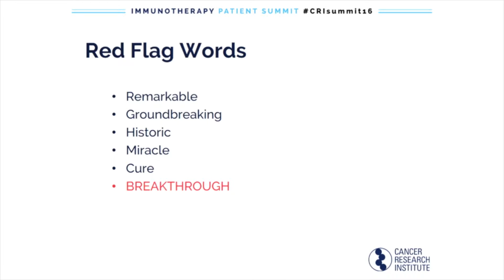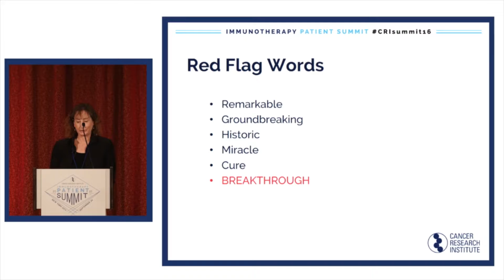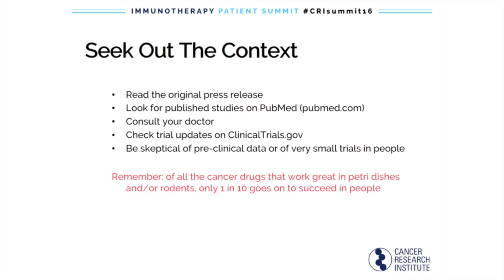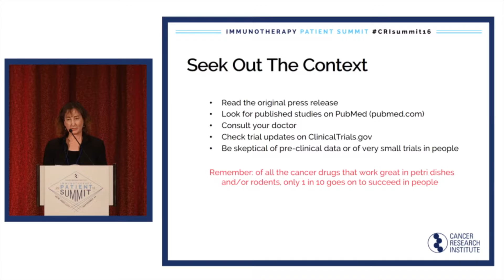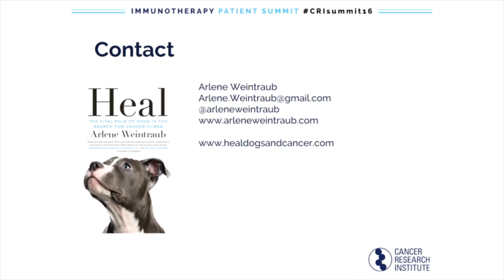2016 CRI Immunotherapy Patient Summit - Cancer Research in the News: Separating Hope from Hype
Speaker: Arlene Weintraub